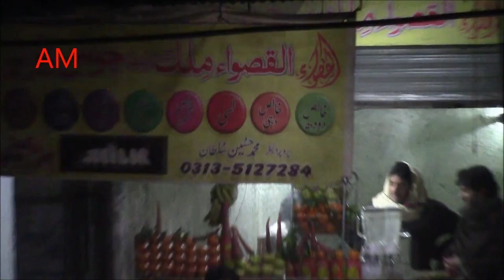Gujar Khan Bazar Punjab Pakistan 2017